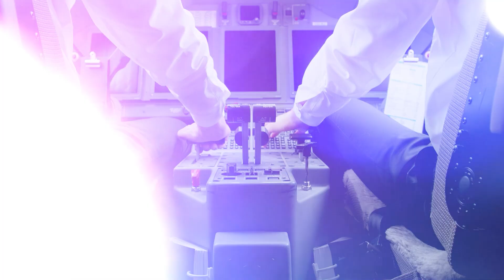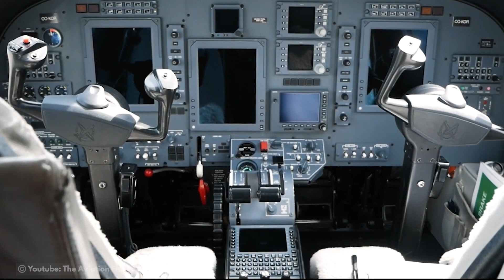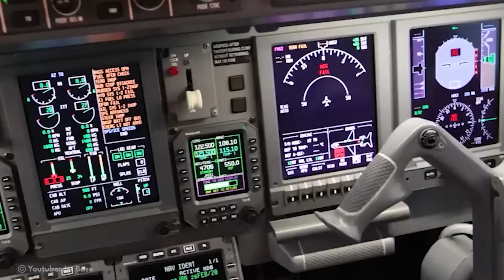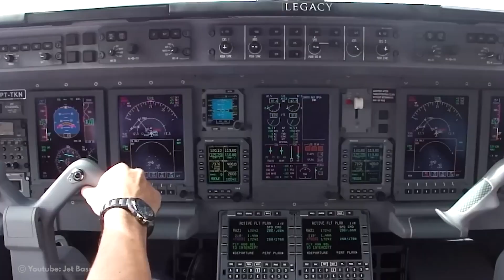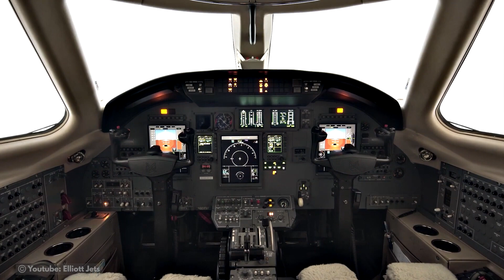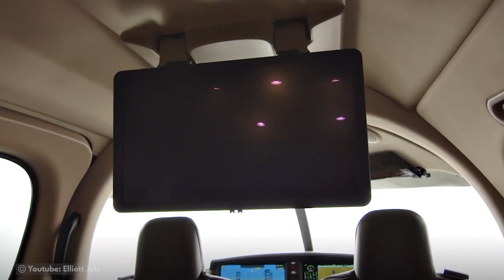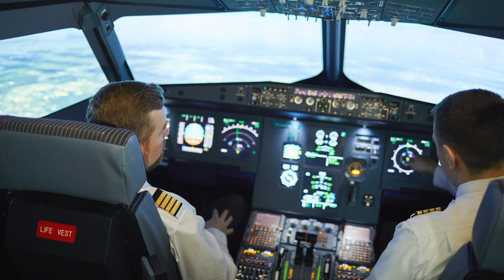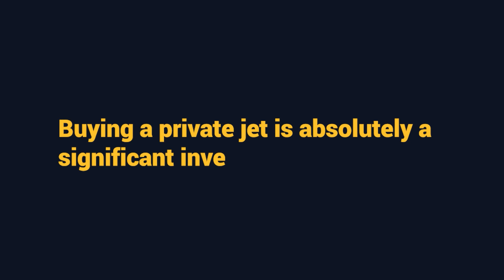5 Cheapest Private Jets You Can Buy 2023 || Top 5 Cheapest Brand New Private Jets in 2023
💓 Hey YouTube Lovers, Welcome to “Luxury Prima”💓

👉👉You are in the right place if you are looking to discover the most glamorous places, products, and people in the world. We are here to inspire you and expand your imagination.

📍📍Step into a world of luxury for less! Join us on an exciting journey as we unveil the top 5 most affordable private jets in the market today. From sleek designs to impressive performances, each jet on our list delivers the ultimate flying experience without breaking the bank. Be amazed at the possibilities of owning your own private jet as we reveal the hidden gems of aviation. Stick around until the end of the video to discover which affordable private jet steals the show. Prepare for takeoff and let's dive into the lavish aviation world in this thrilling countdown!

Share your opinions and thoughts in the comment section.

👉👉Luxury Prima is your go-to channel for all things luxury. Fashion, cars, travel, lifestyle, lavish events and parties - we have it all. Join us as we discover the most glamorous places, products, and people in the world. We are here to inspire you and expand your imagination.
00:00 Intro
00:52 The Cessna Citation CJ2+
02:25 The Cessna Citation Sovereign+
03:34 The Embraer Legacy 650E
04:50 The Cessna Citation XLS+
06:15 The Cirrus Vision Jet (Available in India as one of the cheapest private jets)
07:30 Keep others costs in mind
07:45 Fuel Expenses
08:00 Maintenance and Inspections
08:27 Pilot and Crew
08:45 Insurance
09:00 Hanger fees
09:32 Administrative and Regulatory Expenses

💠🎬 Top 7 Best Luxury Air Cruises In The World || Inside Luxury Travel In The Private Jet

💖 Thank you for supporting “Luxury Prima” 💖